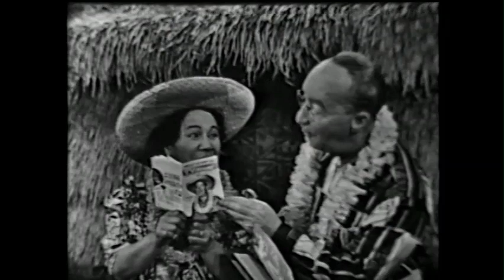Harry Owens & His Royal Hawaiians TV Show with Hilo Hattie 1958